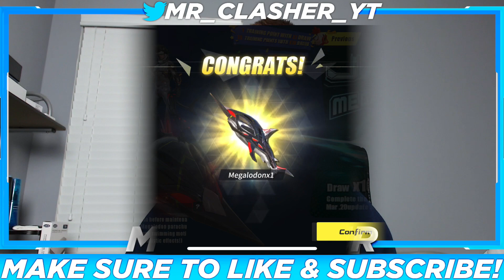Rules of Survival - HOW TO GET MEGALODON PARACHUTE!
Rules of Survival How To Get Megalodon Parachute Skin Rules of Survival Unlocking Megalodon Parachute Rules of Survival Secret Megalodon Parachute Skin iFerg HawksNest Bobby Plays Gaming with Gregory BladeVideo

Invite Code - E26076724